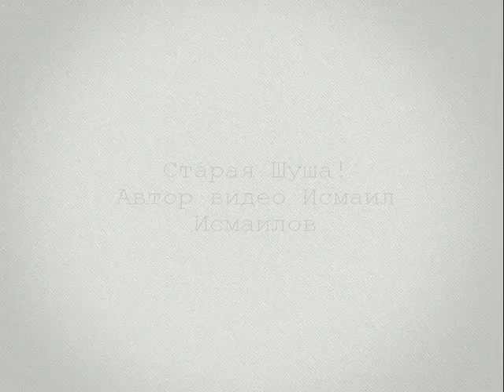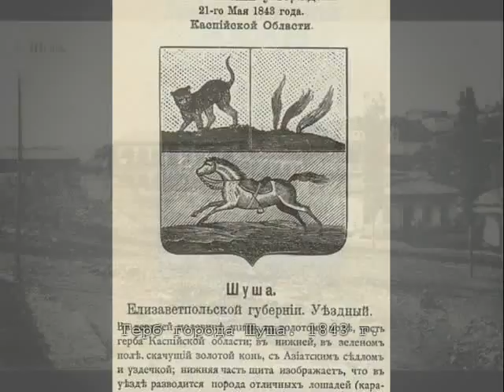Старая Шуша в фотографиях с 1890 по 1940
Шуша - основан в 1750 году, как город-крепость. Основоположником города был карабахский хан Панах Али хан Сарыджалы-Джаваншир. За короткое время город превратился в крупный торговый центр с красивыми большими каменными домами, широкими чистыми улицами, большинство жителей которого были состоятельные дворяне. Поэтому город был достаточно задокументирован, имел герб, генеральный план и много фотографий.